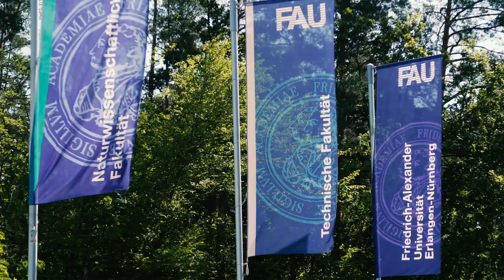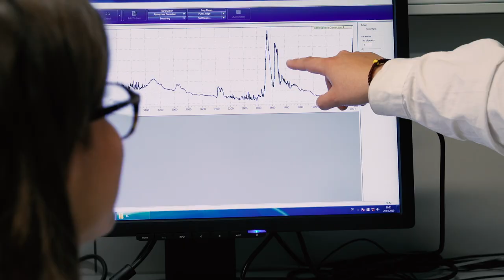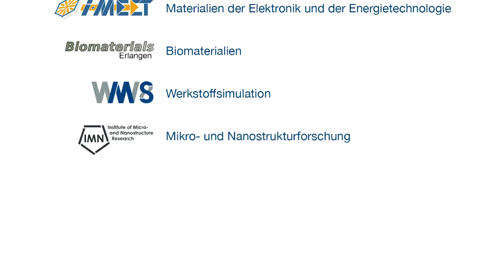WW FAU Image Kurzversion 1900724 HD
Einblicke in die Werkstoffwissenschaften der Friedrich-Alexander-Universität Erlangen-Nürnberg